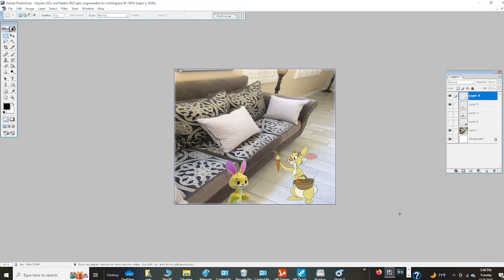Rabbit 2023 gets ungrounded for nothing